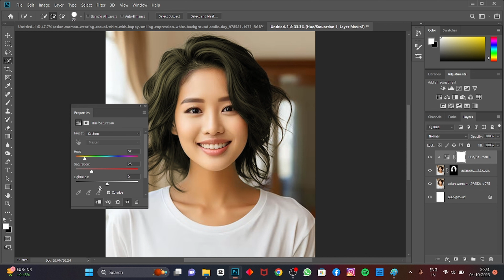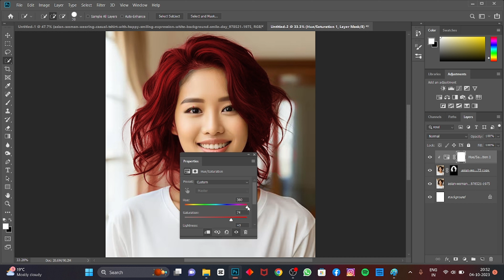CHANGE HAIR COLOUR IN PHOTO SHOPE 2023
DONOT FORGET TO FOLLOW